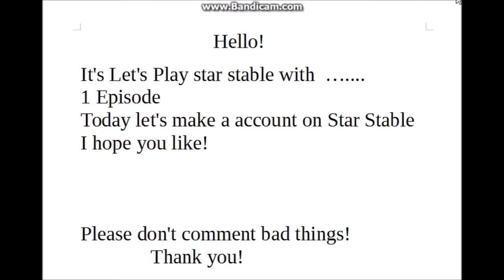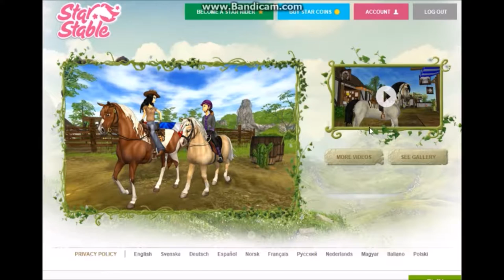Let's play SSO with... #1 Making Account